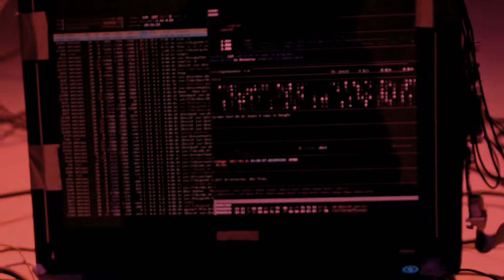Relesser- "In Between Worlds" OFFICIAL MUSIC VIDEO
*In-Between Worlds T-Shirt

“This song is a reminder that this life is not about this life but the life to come. We sometimes forget that when becoming frustrated over the state of world affairs or politics. We persevere through Christ. While we are in the world, we are not of the world. We are In-Between Worlds.”